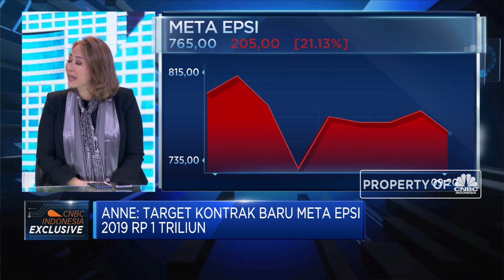Meta Epsi Targetkan Kontrak Baru Rp 1 Trilun di 2019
Perusahaan yang bergerak di bidang engineering, procurement dan construction, Meta Epsi menargetkan kontrak baru dalam 3 tahun kedepan mencapai Rp 3 triliun dengan kontrak baru per tahunnya mencapai Rp 1 triliun. Sementara, margin laba bersih tahun ini ditargetkan sekitar 5%.

Simak dialog Exclusive CNBC Indonesia, Maria Katarina bersama Anne Patricia Sutanto, Presiden Komisaris Meta Epsi Berikut ini.